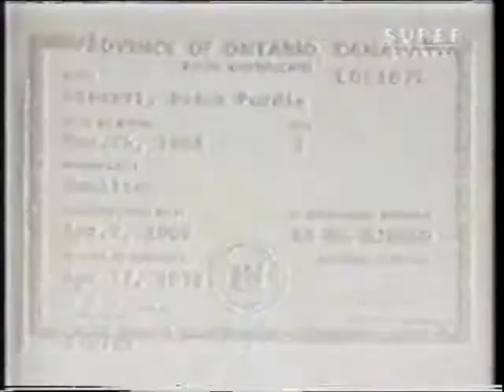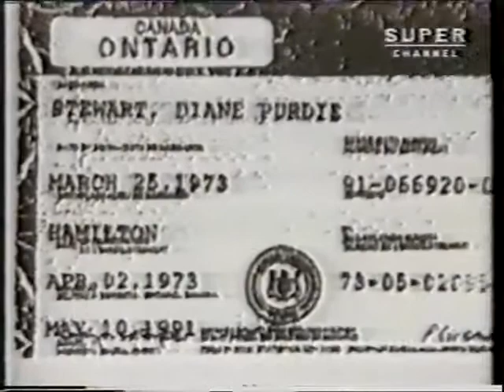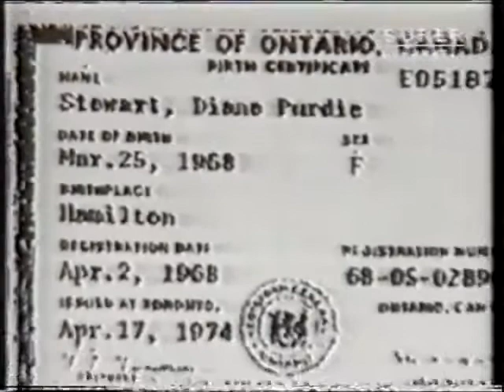Alexandra Quinn interview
Inside Edition story on the porn actress.